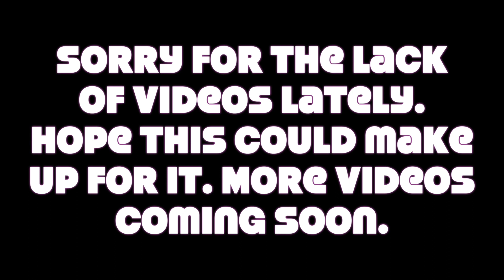Star Fox & Sonic 2 Teaser Trailer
The sequel to the first Star Fox and Sonic movie; Sonic meets Star Fox. This teaser might give some sort of clue of what to expect. Plus this is something to make up for since the lack of videos this year, as I'm not entirely focus on youtube, and due to the whole fair use thing that's been keeping me away from uploading anything new.